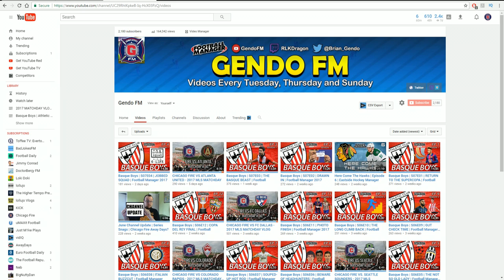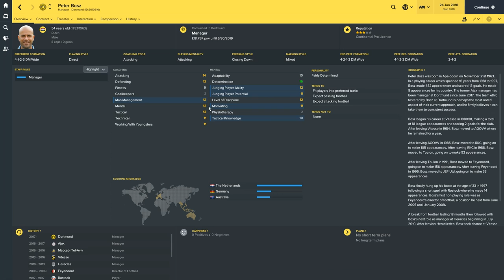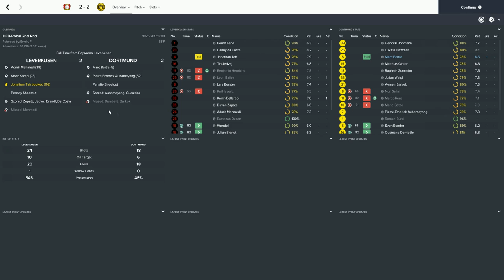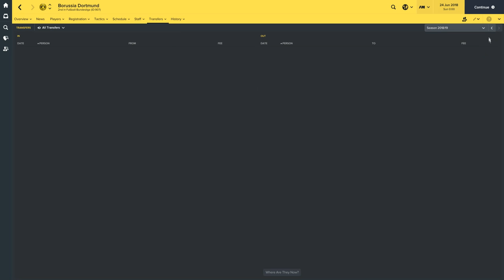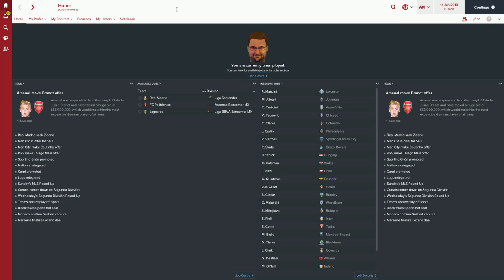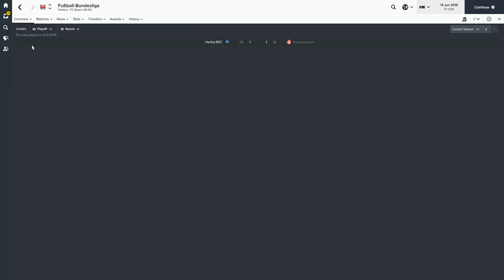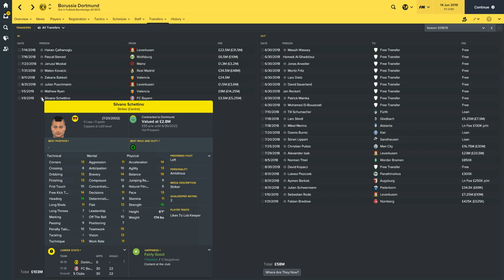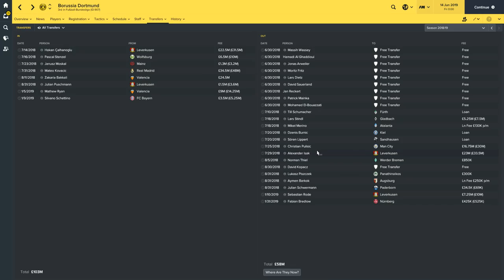FM17 - Peter Bosz as Dortmund Manager - Football Manager 2017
In this video, Gendo takes a look at former Ajax head and recent Dortmund hire Peter Bosz and how well he will get on at one of the top German outfits using Football Manager 2017. And don't forget to head on over to Gendo FM's channel to check out his awesome content.